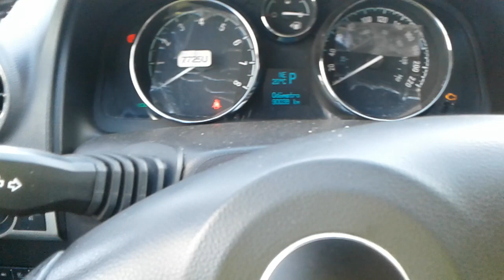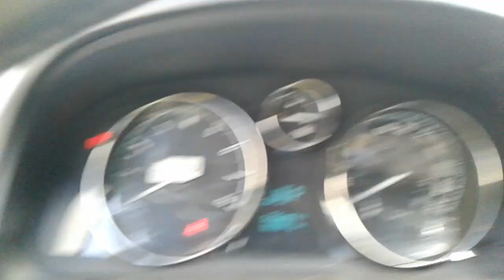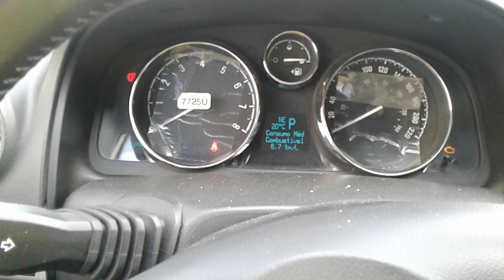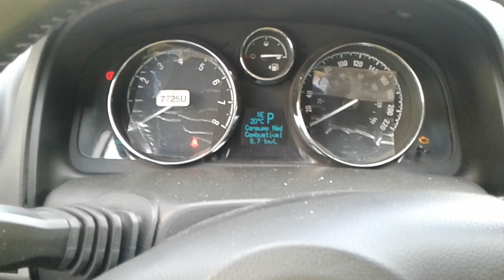Consumo de combustível da Captiva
Sejam bem-vindos ao meu canal! Não deixe de se inscrever! Neste vídeo mostro o consumo de combustível da captiva, 2.4, ano 2012/2012. O consumo foi calculado pela bomba de gasolina.